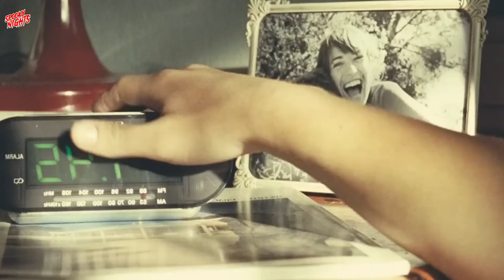Most Disturbing Movie : Sleep Tight : Creepy Movie Plot & Ending Explained in Hindi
👻 Welcome to [Spooky Nights]! Today, we dive deep into the spine-chilling world of [S*x/Lust Demon | Sleep Tight | Best Spanish Horror Movie |], a mind-bending horror/suspense thriller that will keep you on the edge of your seat! 🎥 If you're a fan of mysterious plots, unexpected twists, and bone-chilling moments, then you're in for a terrifying treat! 🍿

🕸️ Plot Summary
Set in the eerie backdrop of [Location/Setting], [Sleep Tight] tells the story of a psycopath killer, whose life takes a dark turn when he mate a girl in the aprtment. As the story unfolds, we encounter sinister secrets, unsettling hauntings, and a dark force lurking in the shadows. But who or what is really behind these terrifying events? 🤔

🔍 Analysis and Breakdown
In this video, we will:

Explore the Hidden Meanings behind the eerie symbolism and foreshadowing scattered throughout the film.
Break Down Key Scenes that left us all guessing — What did that creepy figure in the window mean? Why did the protagonist make that shocking choice?
Reveal the Shocking Twist Ending and explain what it means for the characters and the audience.
Discuss Fan Theories and explore different interpretations of the movie’s ending. 🧩
Title: [Sleep Tight]
Director: [Jaume Balagueró]
Cast: [Luis Tosar/Marta Etura/Alberto San Juan]
Genre: Horror, Suspense, Thriller
If you're a horror enthusiast, you'll love the in-depth analysis and spine-tingling details we cover in this video. This isn't just another movie recap — we dive into the psychological horror, the suspenseful build-up, and the unexpected twists that make Sleep Tight a must-watch! 📺👁️‍🗨️

🚨 Warning: Major Spoilers Ahead! 🚨
Make sure you've watched the movie first, or if you love spoilers (we know some of you do! 😉), buckle up for a terrifying ride as we uncover the darkest secrets of Sleep Tight.

💀 Keywords and Themes
Themes: Fear of the unknown, psychological horror, supernatural entities, haunted houses, dark pasts, twisted endings, survival horror, human psyche, mental terror, and confronting fears.

What did you think of Sleep Tight?
Did you predict the twist ending? 🤯
Do you have your own theories about what happened? 🧐

Instagram: Follow us for behind-the-scenes content and sneak peeks! 📸 [Instagram Link]
[Video Title 1] - [Brief Description + Link]
[Video Title 2] - [Brief Description + Link]
[Video Title 3] - [Brief Description + Link]